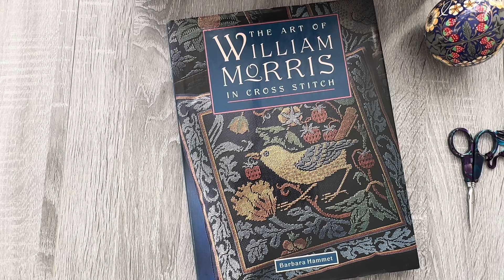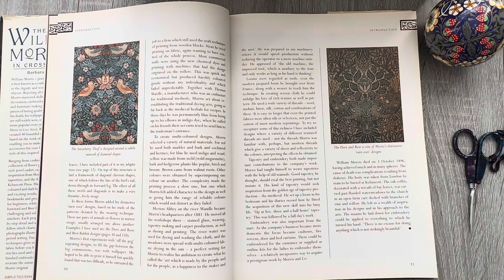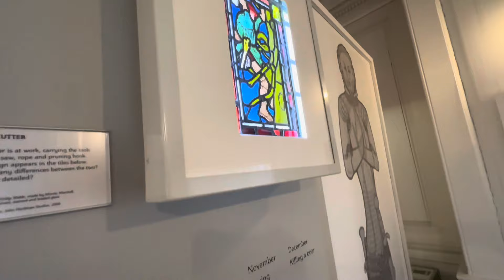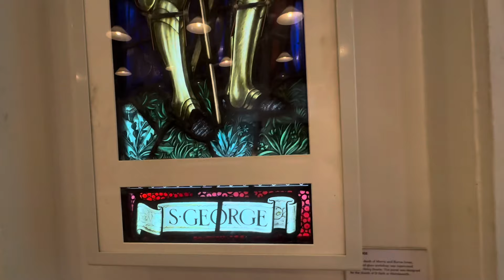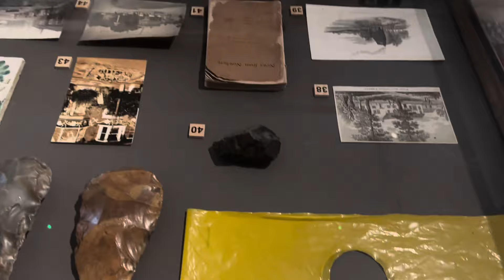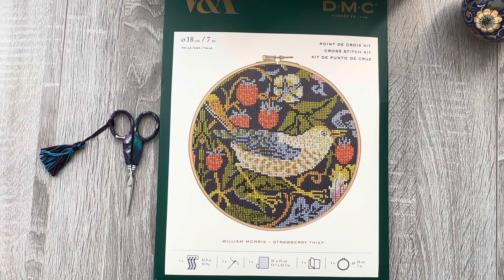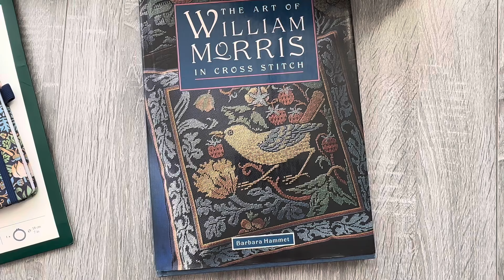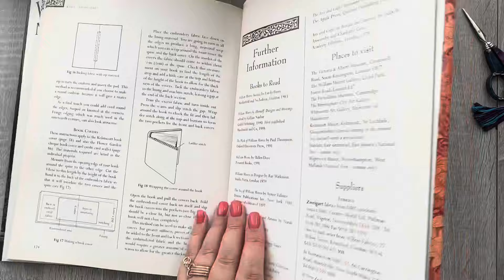William Morris Gallery Walthamstow London